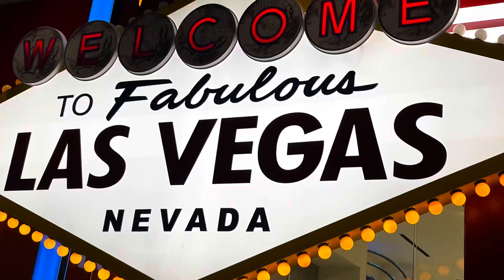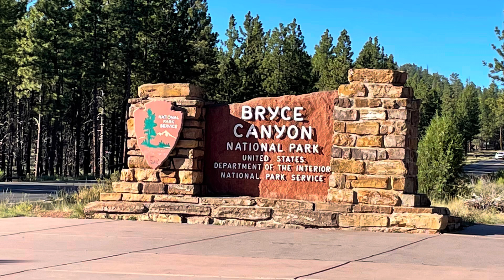TeamFerrara Summer Trip 2022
Vegas, Zion, Bryce